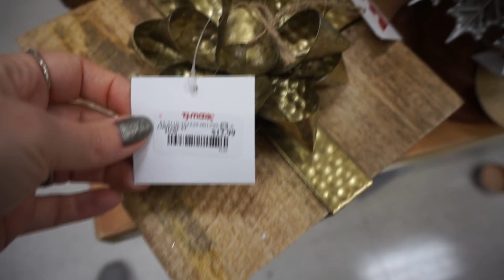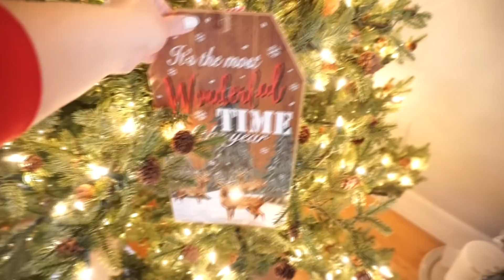Finally Finishing My Christmas Decorating| Modern Farmhouse Christmas Decor| Megan Navarro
Hey guys! Today I am sharing finally getting the rest of my Christmas decor shopping done and finishing up the final areas of my Christmas decor in my house. My main area that I wanted to finish was my Christmas Hot Cocoa Bar/Coffee Bar and my Christmas tree. This video has a little bit of everything with a shop with me, a haul, and decorate with me, so I hope you enjoy it!